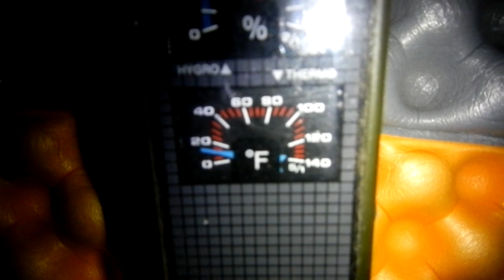Titanium Goat Vortex Stove- Burn In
What you're looking at is a take down backpacking stove designed to be used in conjunction with a tent with stove jack for "hot" camping in the winter. This will be a sneak peek look at my winter mock bug out setup.